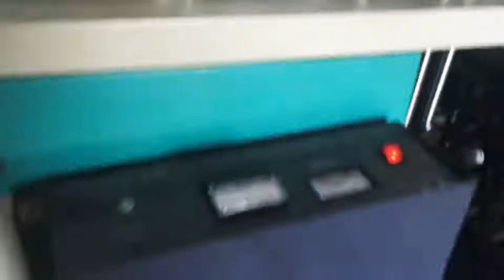TX-SL12 Paper cup machine with ultrasonic (60-65pcs/min) 250ml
Company:Ro-chain Tuoxing industry limited.
Name:Liana /Linda
Facebook:RO CHAIN industry limited
Welcome every customers and friends' inquiry!📞